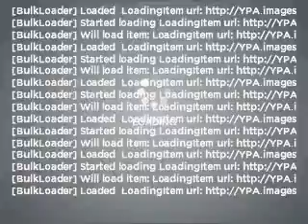2010 Subaru Legacy - Thornton CO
Year: 2010
Make: Subaru
Model: Legacy
Trim: 2.5i Limited
Engine: 2.5 liter H4 16 valve
Transmission: Automatic CVT
Color: Satin White Pearl
Mileage: 13035
Address:
1650 W 104th St